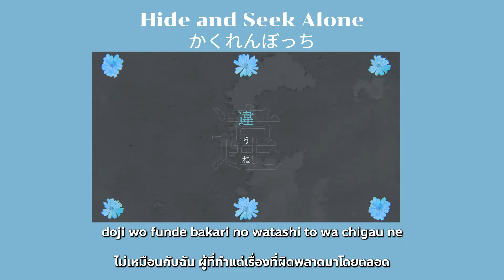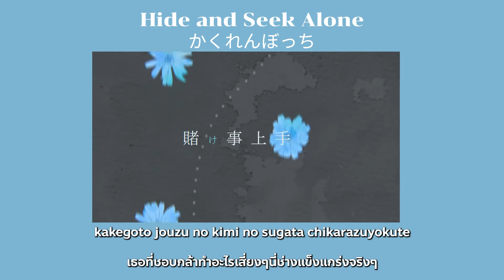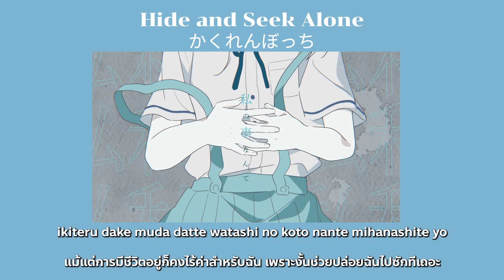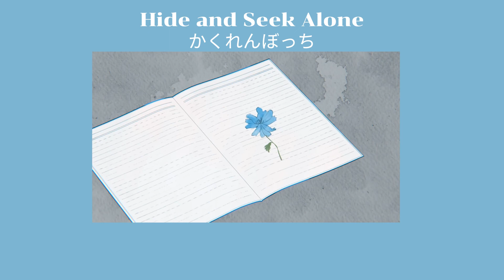[THAI SUB] Hide and Seek Alone "เล่นซ่อนแอบคนเดียว" by TUYU(ツユ)